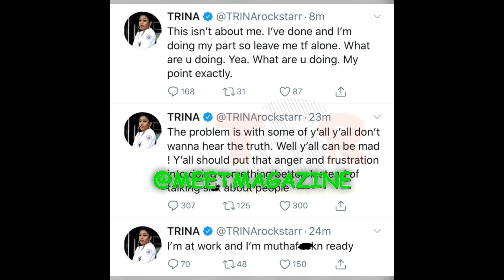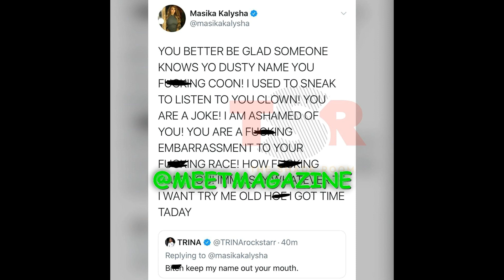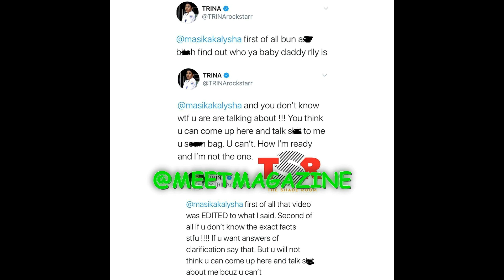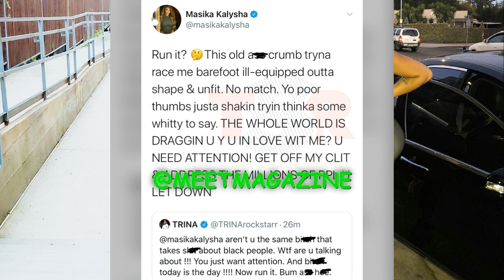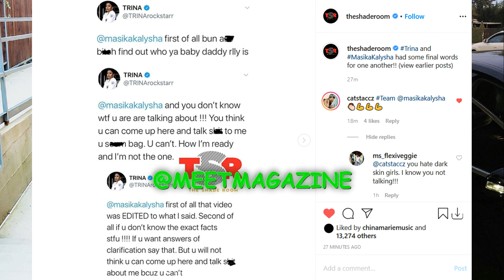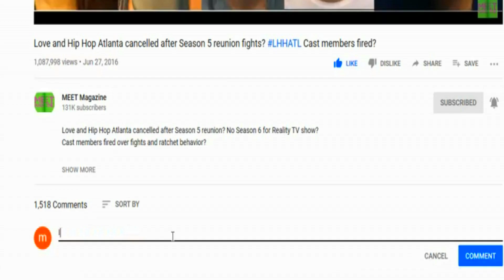Masika Kalysha FIGHT VS Trina on Twitter over ANTI PROTESTER comments on 99 JAMZ MIami radio show!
Love and Hip Hop Hollywood Season 4 cast member Masika Kalysha Tucker AKA The Clapback Queen AKA BAE told accordion neck rap veteran Katrina “Trina” Laverne Taylor from Love and Hip Hop Miami Season 3, her comments were not warranted in a not so nice way!